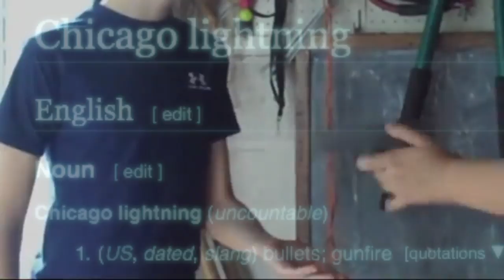C: Chicago Lightning: English: Dated: Ken Burns: Featuring DMSclub:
Chicago Lightning - (US, dated, slang) bullets; gunfire

[See: I Shoot You! by DMSclub]

Chicago lightning, (last visited August 4, 2018).